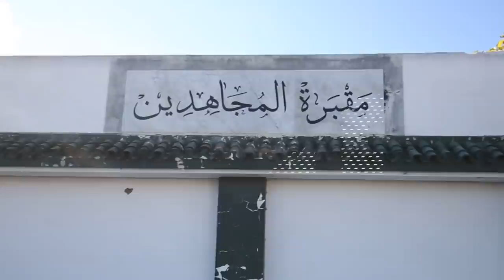تشييع جثامين ضحايا حادثة سير " الزياتن " في جنازة مهيبة .. وشهادات مؤثرة في حق الراحلين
في أجواء خيم عليها الحزن تم اليوم الاحد ، تشييع جنازة الشباب الثلاثة ضحايا حادثة السير المميتة التي شهدها الشارع الرئيسي "  للزياتن " قرب بيت الصحافة مساء امس السبت.

وقد تمت مواراة جثامين الراحلين بمقبرة " المجاهدين " ، وقد خيمت أجواء من الحزن على كل من حضر تشييع الجنازة، خصوصا بين أوساط أصدقاء الضحايا ورفاقهم الذين عبروا عن حزنهم لفقدان اصدقائهم .

طاقم منبر "  طنجاوي " حضر جنازة ضحايا حادثة السير المميتة ، ونقل لكم شهادات مؤثرة في حق الراحلين .